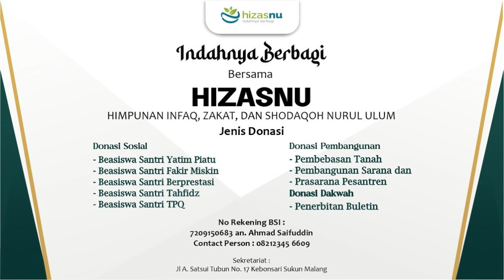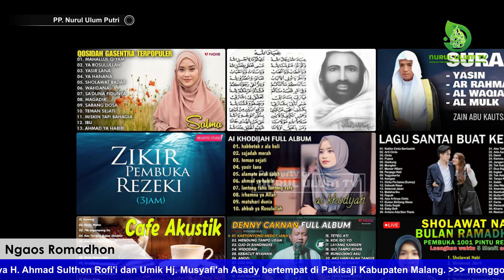📡🔴 [LIVE] Ngaos Romadhon - Kitab Ta'lim Muta'allim || KH. Ahmad Sulthon Rofi'i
Disiarkan Langsung dari Studio Nurul Ulum TV

Donasi Operasional Streaming Dakwah Hubungi admin atau transfer ke Nomor rekening Bank Syari'ah Indonesia 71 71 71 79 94 atas nama PP. Nurul Ulum.
Konfirmasi ke nomor 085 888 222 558. Jazakumullahu Khoiron katsiro. Barokallahulakum